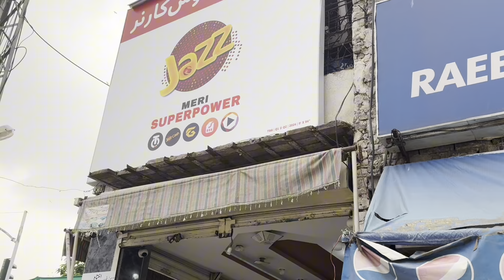Summer drink Imli Alu Bukhara Sharbat | Gharmion Ka Tohfa | one of the best juice in Lahore Pakistan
summer drinks,
summer drink,
refreshing summer drinks,
best summer cocktails,
summer drinks recipe,
summer drink ideas,
best summer drinks recipes,
summer drink recipe,
refreshing summer drink,
drink recipes for summer,
refreshing drinks,
healthy drinks,
summer cocktails,
drinks summer list,
easy summer drinks,
summer recipes,
how to make summer drinks,
summer drinks for kids,
summer drinks to cool down,
new summer drinks recipes,
summer drinks recipes easy